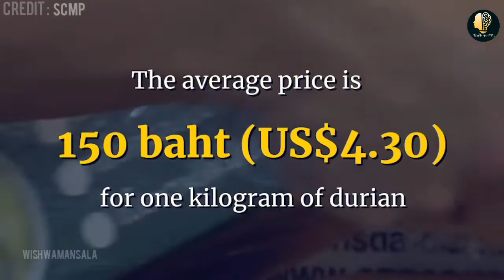තායිලන්තයේ දූරියන් විකුණන විදිහ | Wishwa Mansala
Wishwa Mansala | Sharing Knowledge

Our main goal is to make you self-sufficient in the world's amazing information and new knowledge.